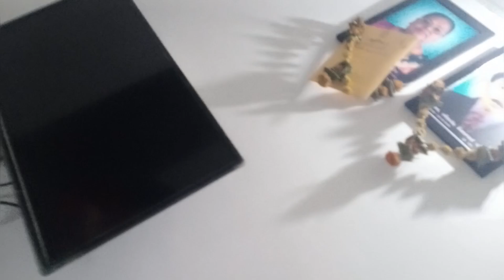मेरे Baby का Welcome अपने घर में। delivery के बाद मायके से इस तरह से हुई रोते-रोते विदाई!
Hey YouTube family! || I am Apexa.!
From  Gujarat, Gujju girl...
Upload video about Vlogs, Mom life and Lifestyle plus much more,

My Channel :-